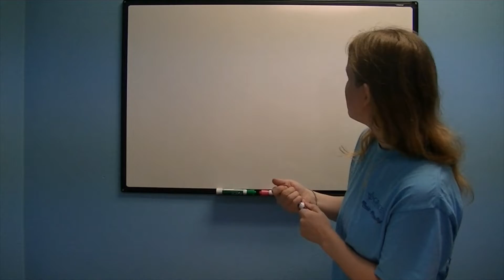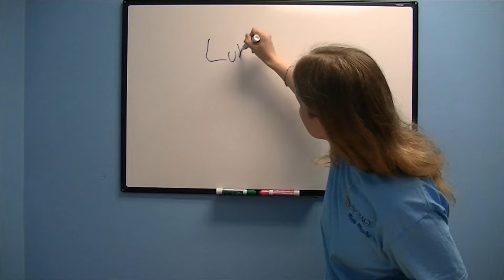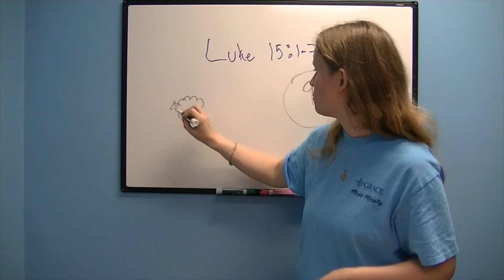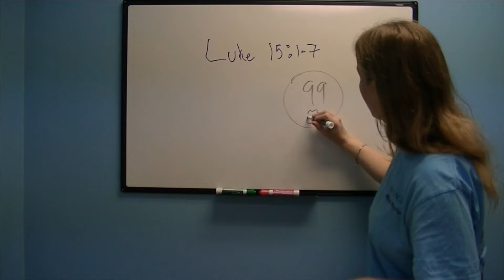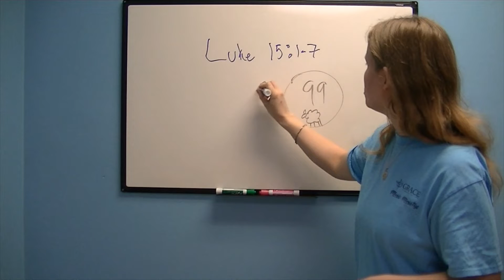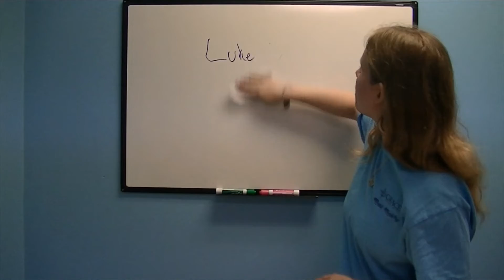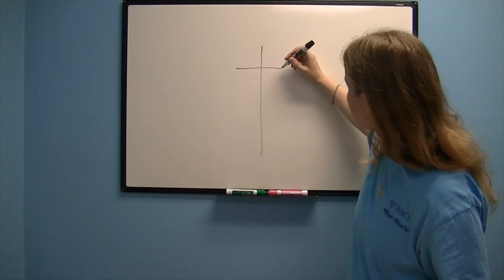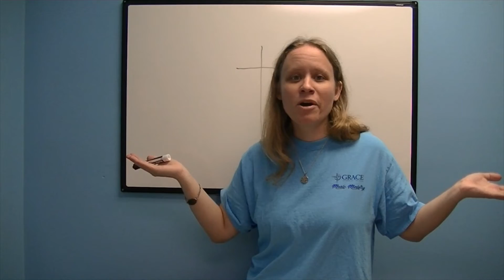Sunday School 5-3-2020